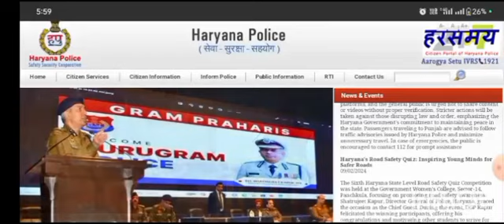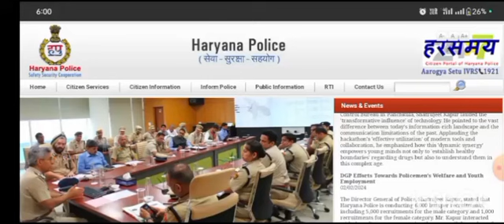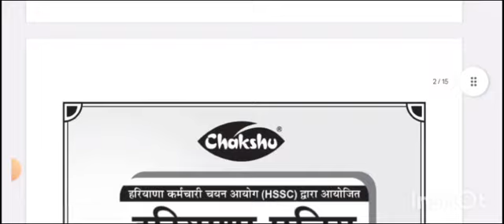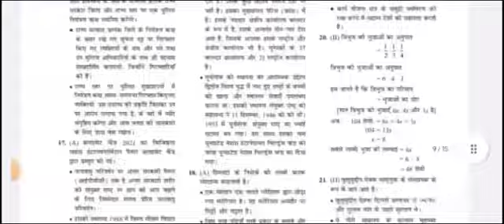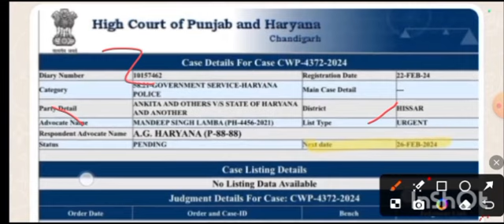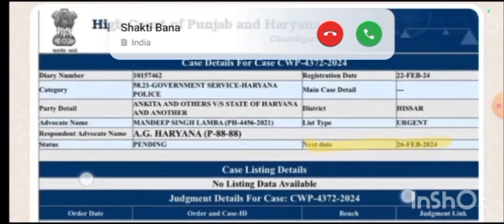Haryana Police Bharti Court Case | Haryana Police Bharti 2024 Court Case Update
haryana police
haryana police new bharti 2023

haryana police constable new bharti 2023
haryana police bharti 2021
haryana police 2024 vacancy

tgt tgtupdate hssctgtexamdate hssctgtvacancy2023 tgtjoining tgtlatestnews tgthssctgt joining Latest Latest news today
tgt tgtupdate hssctgtexamdate hssctgtvacancy2023 tgtjoining tgtlatestnews tgthssctgt joining Latest news today

hssc cet group c court case latest news today
hssc cet group c court case latest updates

Haryana Police Vacancy Update
Haryana Police Vacancy News
Haryana Police Vacancy New Update